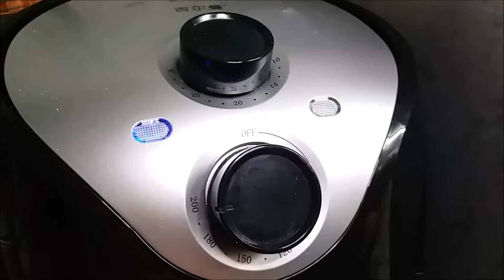煎油甘魚骹 Fried Hamachi Fish Collar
【20無限】的  飲食理念 ,  天下食物   唯太  X  不能救